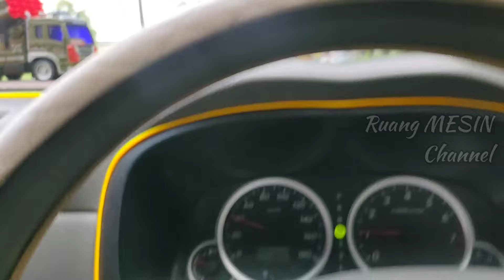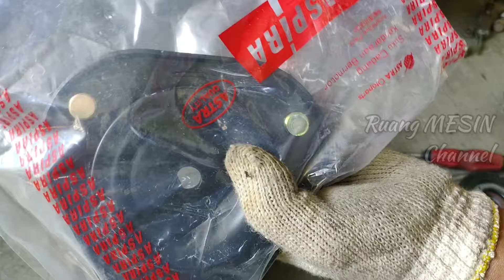Ganti Support shock ASPIRA Avanza XENIA | Suara GLUDUK HILANGG | TUTOR Mudahh cara pasang@ruangmesin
Assalamualaikum wrwb ..
Hallo sobat ruangMESIN..Jumpa lagi ..semoga sobat dalam keadaan sehat dan baik selalu..
Baik, dikesempatan video kali ini RuangMESIN akn sharing mengenai :

Suara gluduk gluduk pada kaki avanza xenia sisi kemudi gen 1 series ( 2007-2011 )

Baik..problem nya seperti apa. dan tutorial singkat cara ganti support shock nya seperti apa..??
yuk simak videonya sobat...

jika ada yg hendak ditanyakan, mari kita diskusi dikolom komentar..
semoga terbantu..

wassalamualaikum wrwb..